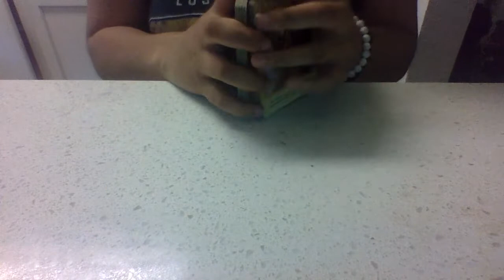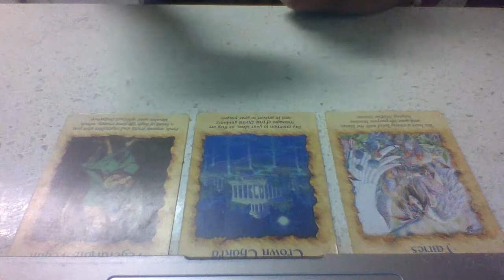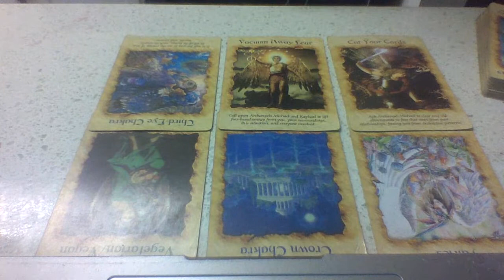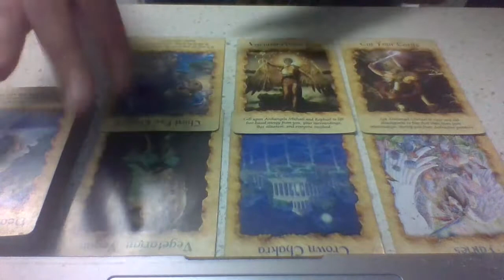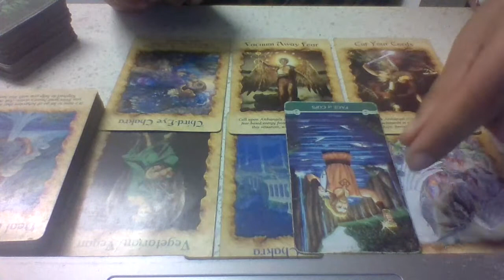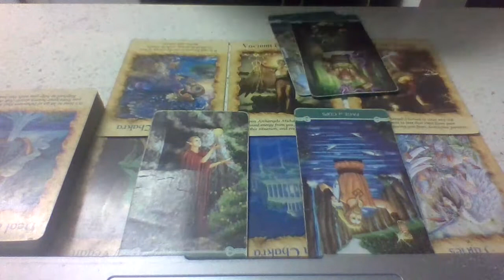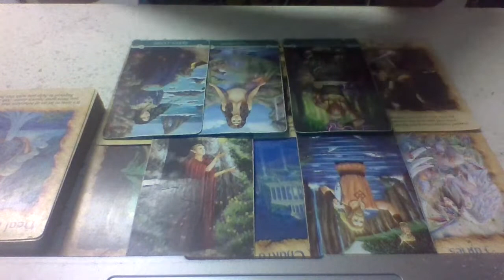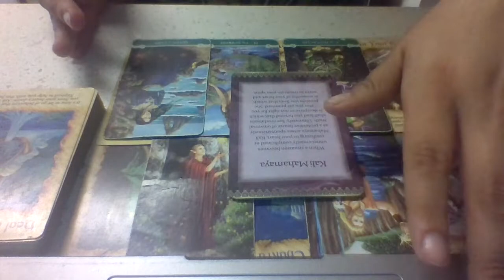~The Chosen One~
What You Need to Know in the
Next 72 Hours